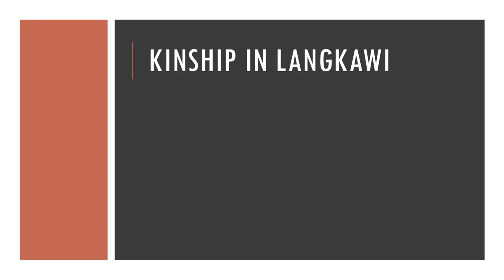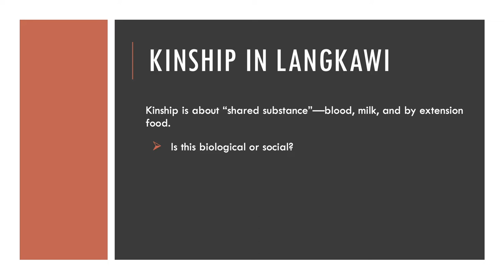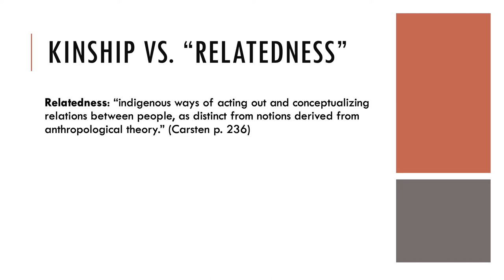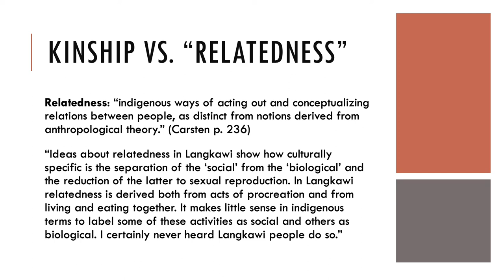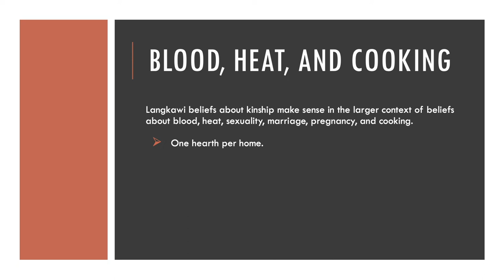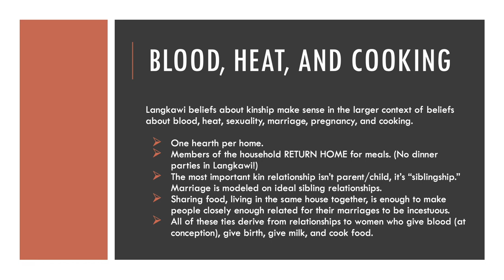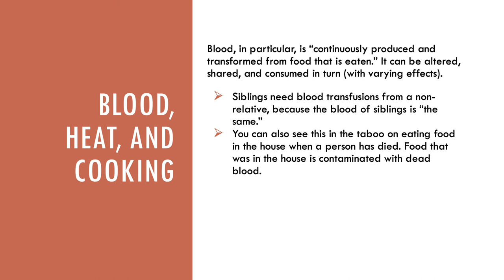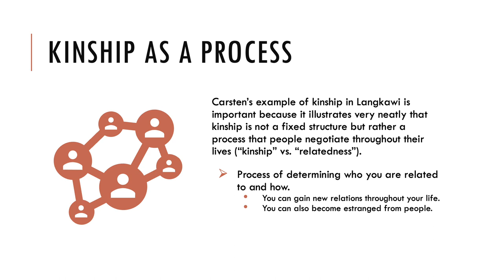Kinship as Process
For our reading by Janet Carsten